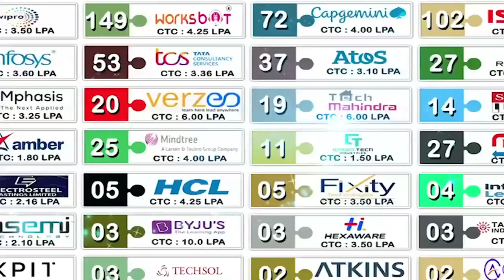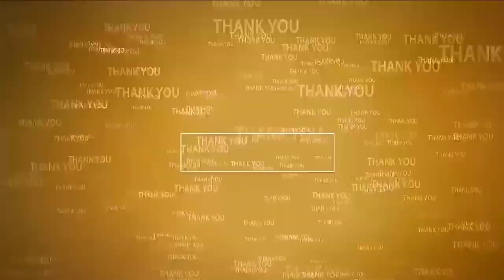బీజేపీది దృత‌రాష్ట్ర కౌగిలి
- టీడీపీ - జ‌న‌సేన‌లు జ‌త‌క‌ట్ట‌డం స‌రికాదు
- మీడియా స‌మావేశంలో సీపీఎం నేత బీవీ రాఘ‌వులు